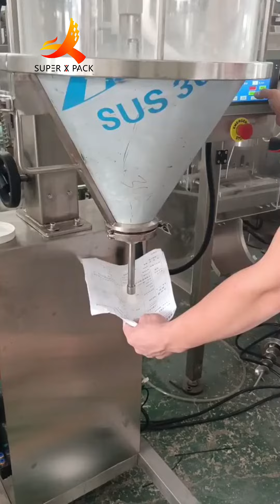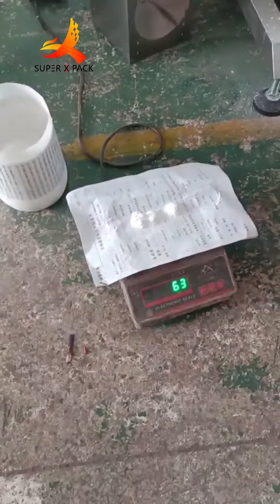Semi-automatic filling machine for food, chemical powder packing with large quantities & good price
We Build a Powder Filling Machine for Every Application.
Guangzhou ChaoXian Semi-automatic powder filling machine adopts auger screw electronic weighing measurement mode, and is combined with microcontroller. Our Powder Filling Machine is used for the volumetric filling of non-free-flowing powdered products, and the ultimate choice for accuracy & reliability. These filling machines will meet your production demands. Serving the Pharmaceutical, Food, Chemical, Toner, Cosmetic, Nutraceutical, Household Consumer, and OEM Industries.

Just tell us what you need! Let us help you improve your business. We are the Manufacturer of packaging solutions.: filling, capping, labeling machines, Semi-automatic automatic fillers, cappers, and labelers.
Guangzhou ChaoXian, your most reliable packing machines partner!